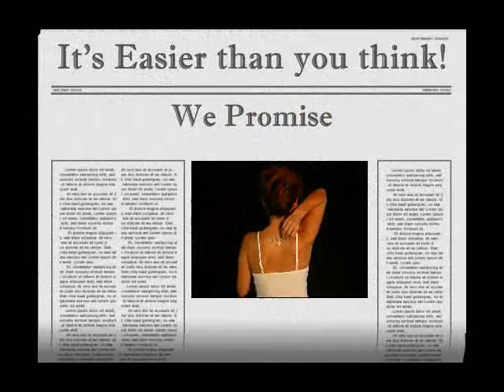Bra Barrette - the only way to keep your straps in place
The Bra Barrette is the Fashion Accessory every woman should have in her wardrobe!  to get one today!